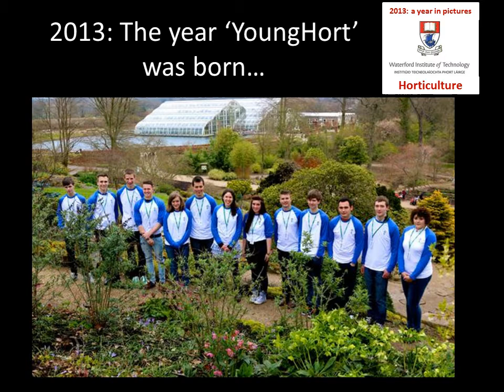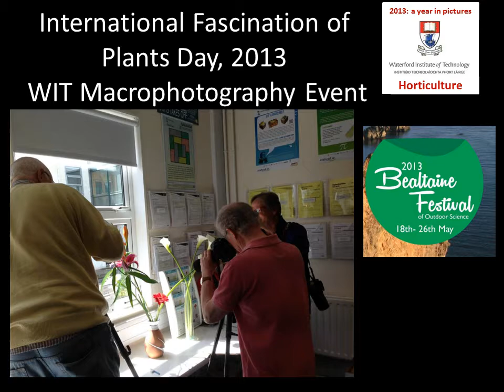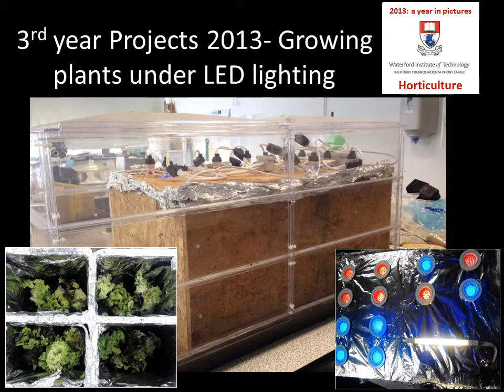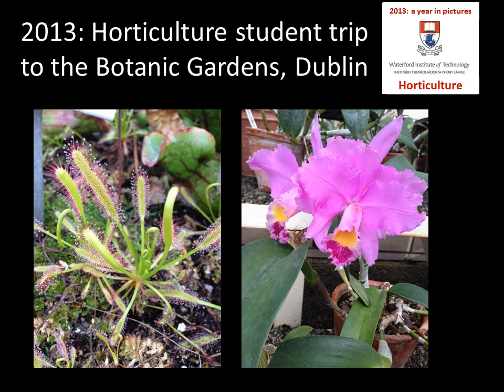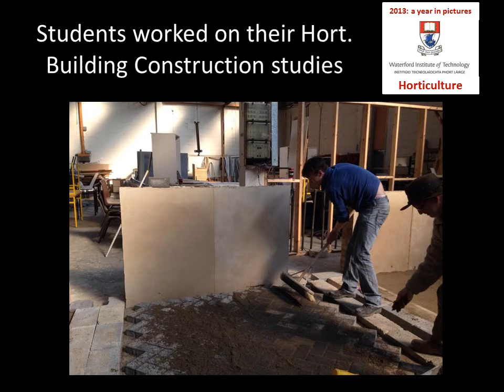Waterford Institute of Technology Level 7, BSc. in Horticulture. 2013: A Year In Pictures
A few photos from just some of the events attended and work done by  WIT's students of Horticulture during the 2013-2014 academic year.